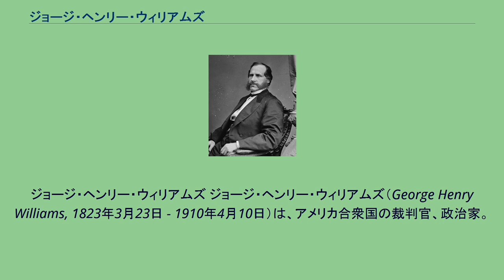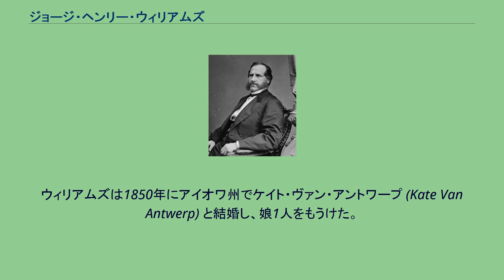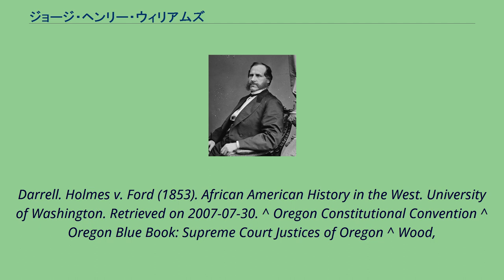ジョージ・ヘンリー・ウィリアムズ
ジョージ・ヘンリー・ウィリアムズ ジョージ・ヘンリー・ウィリアムズ（George Henry Williams, 1823年3月23日 - 1910年4月10日）は、アメリカ合衆国の裁判官、政治家。
第3代オレゴン準州最高裁判所長官、第32代アメリカ合衆国司法長官、およびオレゴン州選出連邦上院議員を務めた。
またオレゴン州において、オレゴン州憲法制定会議代表、およびポートランド市長を務めた。
1823年3月23日、ウィリアムズはニューヨーク州ニューレバノンにおいて誕生した。
父親はテイバー・ウィリアムズ (Taber Williams)、母親はリディア・グッドリッチ (Lydia Goodrich) であった。
ウィリアムズは普通教育を受け、続いて法律を学んだ。
ウィリアムズは1844年に弁護士として認可を受けた。
ウィリアムズはアイオワ準州のフォート・マディソンへ移り、弁護士として職に就いた。
1847年、ウィリアムズはアイオワ州第1司法管区の判事に選任された。
ウィリアムズは1852年まで判事職を務めた。
1852年、ウィリアムズは民主党公認の大統領選挙人を務めた。
1853年、フランクリン・ピアース大統領はウィリアムズをオレゴン州最高裁判所の首席判事に任命した。
ウィリアムズは1853年末にオレゴン準州のセイラムに到着し、着任した。
初期のオレゴン準州最高裁判所は、3人の判事により巡回裁判で実施され、事実審レベルの審理を担当した。
1853年、ウィリアムズはホームズ対フォード裁判の審理を担当し、「オレゴン準州において奴隷は違法である。すなわち、奴隷およびその家族は解放されなければならない」と判決を下した。
1857年、ウィリアムズはアメリカ合衆国第33番目の州に昇格したオレゴン州において、州憲法制定会議の代議員を務めた。
ウィリアムズは1858年に判事職を退いた。
その後ウィリアムズはオレゴン州ポートランドへ移り、弁護士業を再開した。
1865年、ウィリアムズはオレゴン州から共和党員として、連邦上院議員に選任された。
ウィリアムズは連邦上院議員を1871年まで務めた。
1865年に旧友のエイブラハム・リンカーン大統領が暗殺された際、ウィリアムズはリンカーンの葬儀において棺の運搬役を担当した。
ウィリアムズは連邦議会において、上下両院合同のレコンストラクション監視委員会の委員を務めた。
1871年、ウィリアムズはアラバマ要求の解決交渉委員となり、ワシントン条約を締結させた。
1871年12月14日、ユリシーズ・グラント大統領はウィリアムズは司法長官に任命した。
1873年、グラント大統領はウィリアムズを連邦最高裁判所長官に指名したが、ウィリアムズは辞退を申し出た。
またウィリアムズの辞退表明に先立ち、上院司法委員会はウィリアムズを上院の承認手続きにかけることを拒否した。
1875年、ウィリアムズは司法長官を辞任した。
グラント大統領はウィリアムズに駐スペイン公使への就任を要請したが、ウィリアムズはこれを辞退した。
1876年、ウィリアムズはラザフォード・ヘイズの大統領選挙を支援した。
ウィリアムズはポートランドで弁護士業を再開し、また1902年から1905年までポートランド市長を務めた。
ウィリアムズは晩年、ポートランドで弁護士業を継続した。
1910年4月10日、ウィリアムズはポートランド市内において死去した。
ウィリアムズの遺体はポートランドのリヴァーヴュー墓地に埋葬された。
ウィリアムズは1850年にアイオワ州でケイト・ヴァン・アントワープ (Kate Van Antwerp) と結婚し、娘1人をもうけた。
ウィリアムズは1867年にケイト・ヒューズ・ジョージ (Kate Hughes George) と再婚し、子供2人を養子として迎えた。
^ a b c d e George Henry Williams, Biographical Directory of the United States Congress. Accessed August 27, 2007. ^ a b c d e f g h Corning, Howard M. Dictionary of Oregon History. Binfords & Mort Publishing, 1956. ^...